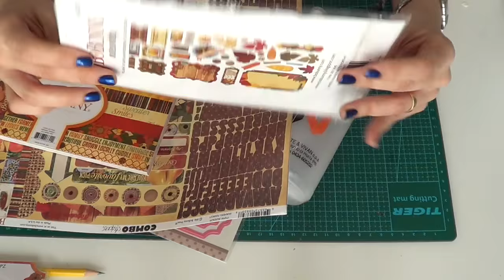Cornice di carta intrecciata, bella , facile e funzionale! (Scrapbooking/ ricilco) Arte per Te